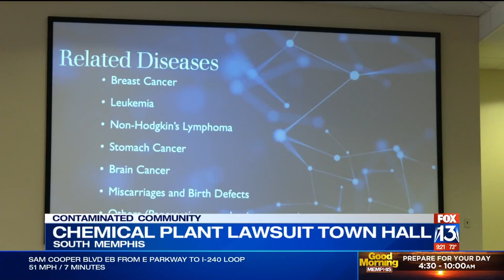Fox 13 Coverage - EtO Contamination - Memphis Town Hall Meeting